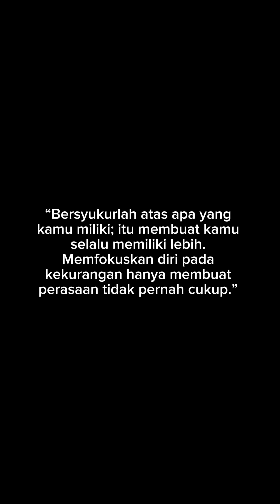EPISODE 1 - SEORANG IBU YANG ANGKUH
Seorang Ibu Kandung memilih kasih,
sanggup menghina dan membenci anaknya sendiri dengan tanpa sebab.